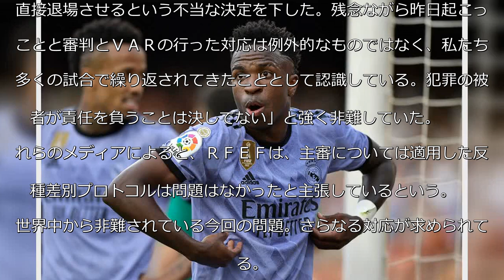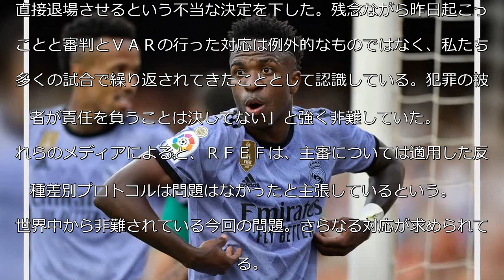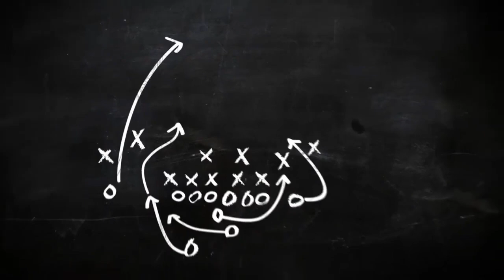前代未聞！ＶＡＲ６人を一斉解任 ビニシウスの人種差別被害に〝関与〟「偏見与えた」